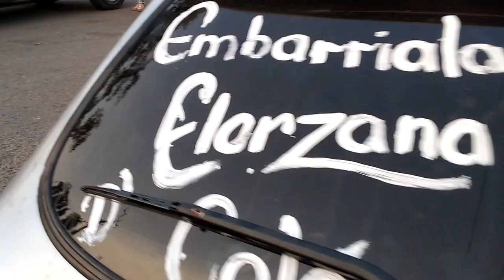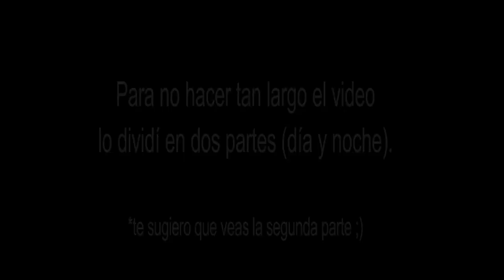Fiestas de Elorza 2023 | 19 de Marzo en el Arpa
Este es un video mostrando el arpa de Elorza

Se recomienda ver en la calidad de 720p hd

Aquí Veremos Como Está el Arpa el 19 de Marzo 2023

Grabado el 19 de Marzo de 2023 a las 18:20Hrs